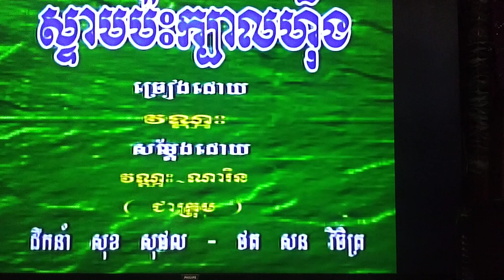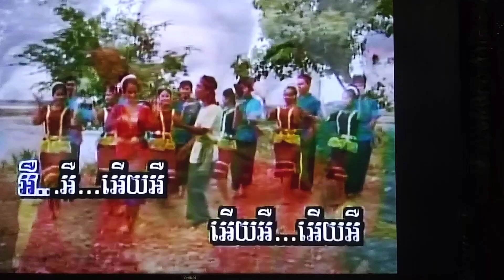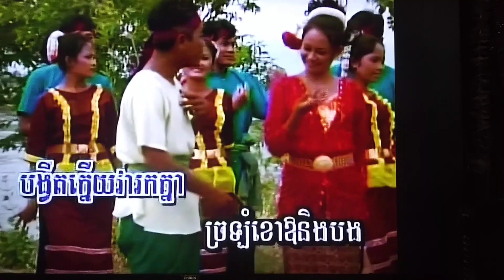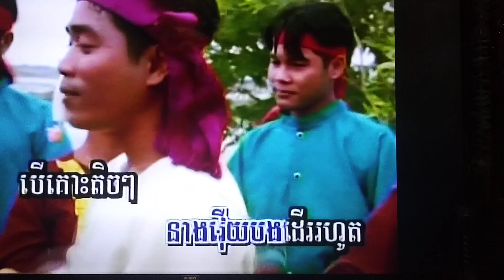February 10, 2024